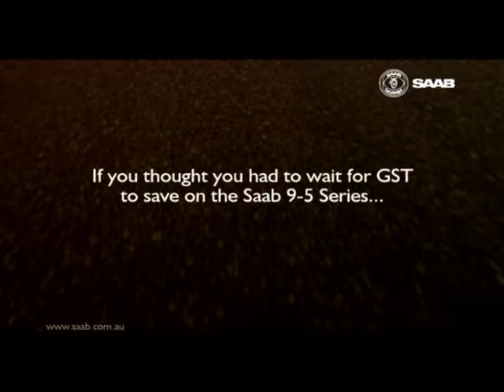SAAB GST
This commercial was shot on the road between Morgan and Burra.